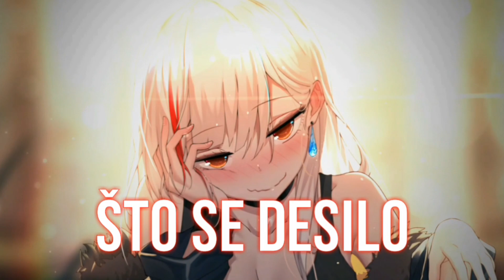Nightcore - Budi Tu (DJ Sazer Remix) - (Lyrics)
📌 Song Information
Song: Budi tu
Artist: Voyage, Breskvica
Remixer: DJ Sazer

📱 Programs Used
• Video ➡️ Avee Player, Kinemaster, Kinemaster Diamond, PixelLab,

✘ LYRICS ✘

Kada nikog nema samo budi tu
Budi tu, budi tu
Budi tu, budi tu, budi tu

Ova noć bez granica je uspomena
Što se desilo za dan, sve mi svoje daj
Ovaj grad bez pravila sve oduzima
Boli svaki rastanak, bar poljubi me za kraj

Znam da sam otrovan
Bože, daj mi znak gde je nestala
Duša ranjena, bola satkana
Jedini je znak

Ko sam - ne znam ni sam, pa kako me znaš?
A tebe poznaje grad u kojem sam kralj za grešne
A ti, ako poželiš - ubij me
Tvoj potez nespretan zna da ublaži mrak
A mene iritira dan, bez tebe sam sam za sebe
Čuvam sve tajne naše, čuvam te

Znam da sam otrovna
Bože, daj mu znak gde sam nestala
Jedini je znak